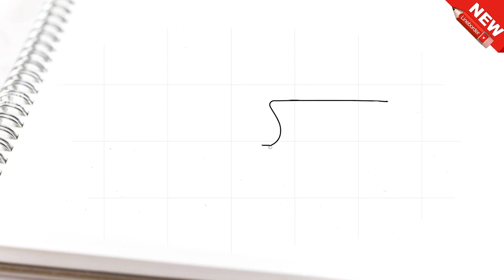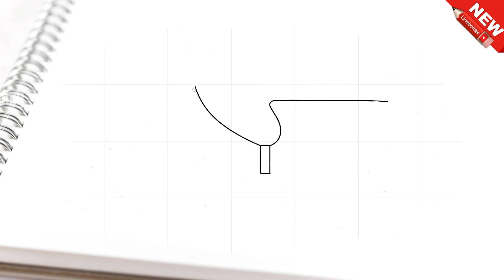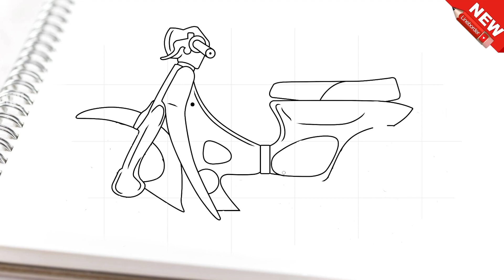Cara menggambar motor jadul honda c70 dengan mudah dan keren untuk anak-anak | jari ajaib